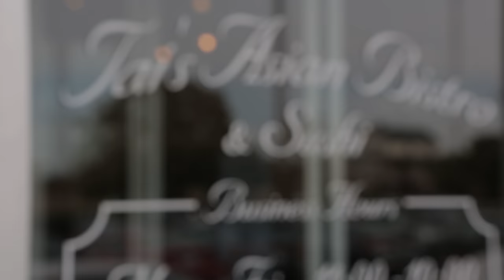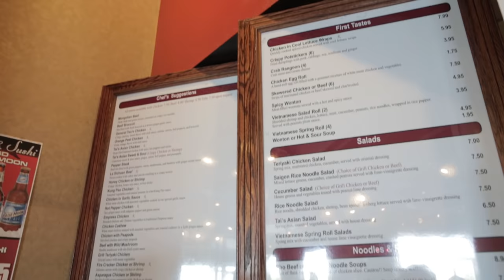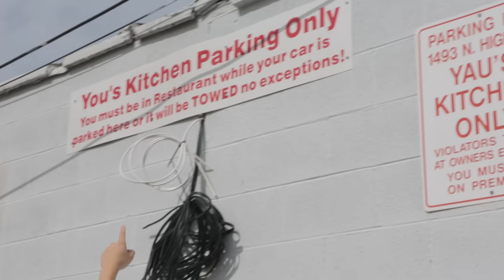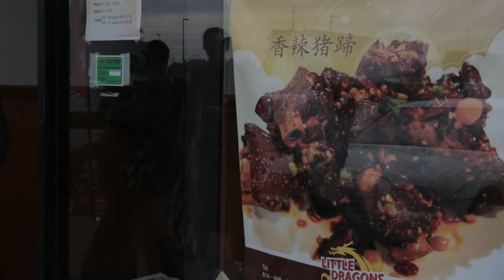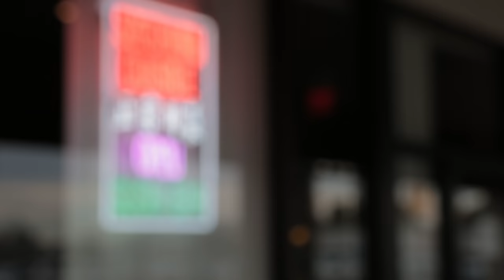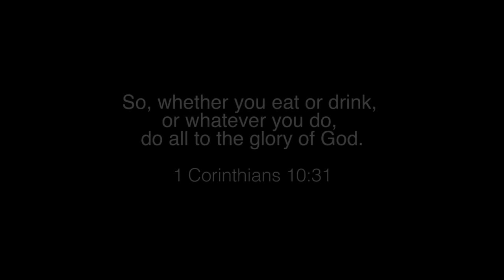How to Find Authentic Chinese Food in America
Chinese restaurants are like no other establishments in the United States. These places are literally the homes of thousands of Chinese families who pour out their lives into the restaurant for the sake of the next generation. From the bottom of Ying's, Justin's, and my own heart, thank you SO much to the restaurants that opened up your homes to us!

Now onto the meaty stuff. Don't you hate when you visit a new city and don't know where to eat? Don't you hate when you're in the city you live in and don't know where to eat? I have this problem a lot so I figured, why not go out and explore? Kids, DO NOT TRY THIS AT HOME. You can kind of tell by the end of the video I'm getting delusional and about to pass out. 4 restaurants in 5 hours is not wise haha. But all in all, it was a really fun experience. And we learned a lot! I honestly don't usually trust yelp because of all the negative press they get about paid reviews. And I never would've thought the "grocery store" method would've panned out the way it did. So yeah! Hope you enjoyed!

I know my videos are long for YouTube standards, but that's how it's going to be on this channel. I want to tell stories, and I can't tell a complete story in a 2-minute video.. so I hope that you'll stick around and watch the video all the way through!

You can follow Ying and Justin on Instagram!

If you read this far, I love you. You are my true fans! :)